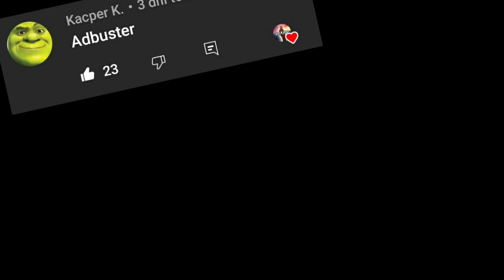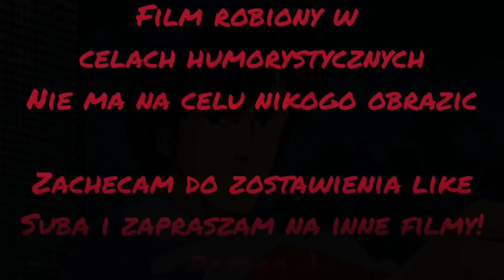Adbuster... Parodia, Famemma 2, Famemma 5, Famemma 9, przedtreningówki i inne bajery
Adbuster Parodia
Adbuster vs Ozdoba
Adbuster vs Malczyński
Famemma 2, Famemma 5,
Z Dvpy, Pawłowski, Boxdel,
Adbuster, Ozdoba, Malczyński,
Famemma 9, Famemma 9 Konferencja (28lut)
Famemma 9 gala (6marca)

Miłego dnia czytającym ;)

🔥 Nick PS4 - HTG_CSC_verkooo

Więcej informacji w opisie kanału.

❗❗Film nie ma na celu nikogo obrazić, robiony jest wyłącznie w celach humorystycznych i z reguły parodiowana osoba jest wybrana przez widzów ;)❗❗

❗❗Art. 29¹. Korzystanie z utworów na potrzeby parodii, pastiszu lub karykatury.

❗❗Film Został zmontowany za pomocą Inshot Premium oraz niekiedy Konwertera mp4 to mp3
Montuje na telefonie lub w aplikacji Share Factory PS4❗❗

✌Tagi Dla Zasięgu:

Boxdel Wardęga, Wardęga Cage,
Famemma Cage, Boxdel parodia,
Famemma 9, Wardęga, Boxdel Cage,
Boxdel o Pawłowskim, Boxdel o Lil Masti,
Pawłowski Famemma 9, Marcin Dubiel, Lexy,
Pan Pawłowski famemma, Krycha UFC, team x(d),
Lil Masti pas, Lil Masti famemma, stuu, zebo,
Famemma 9 Trailer, Famemma 9 Parodia, minecraft,
Famemma 9 Konferencja, Pan Pawłowski, nolif,
Famemma 9 Walki, Famemma 9 Popek, mandzio,
Kłopoty Najmana, Najman awantura, Wardęga,
Marcin Najman wyrzucony z fame mma, Blonsky,
Damian Herczyk vs Don kasjo, boxdel, WG,
Historia Najmana w fame mma, famemma 10
Koniec Najmana fame mma 8, Dagmara Szewczyk,
Najman vs Kasjo fame mma 8 cala walka, Zusje,
Marcin Najman mem, Kizo vs Popek, Wersow,
Marcin Najman skandal, Kizo, Quebo, Bedoes,
Najman mma vip, Bonus BGC, Parodia famemma, verkoPL, Murcix, Mixer, Cała prawda, Tromba, Mini Majk, QRY, Chillwagon, paris, xayoo, malczyński,
Najman lekcja pokory fame mma 8, Kubańczyk,
Najman pozew, Afera, Historia Dymów Famemma,
Najman wychodzi z oktagonu po skandalu
Kabe, Friz, Nitro, Ekipa, WK, Marcin Najman parodia, Najman fame mma, Don Kasjo vs Najman, Famemma 9 wywiady, Famemma 10 walki, Famemma 10 data, mmapl, Mateusz Kaniowski,